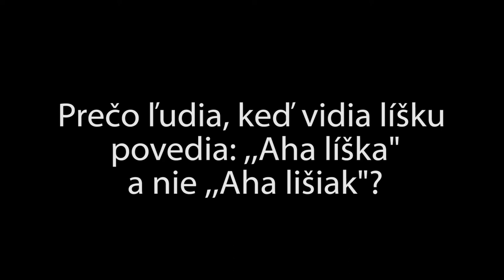Líška vs lišiak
zmk video